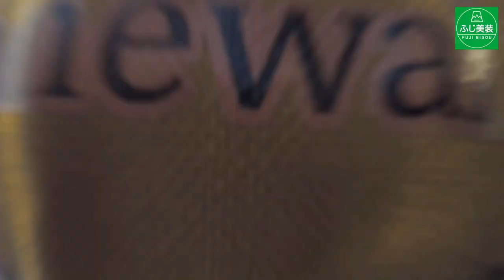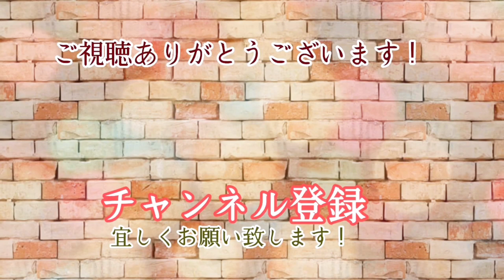新築住宅・ガラスコーティングをオススメする理由・茨城県のふじ美装